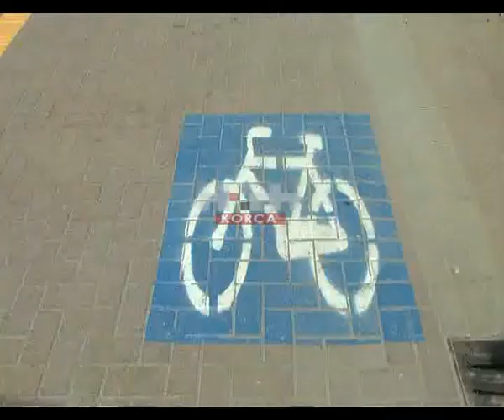Pogradec, 22 km rrugë dedikuar korsisë së biçikletës